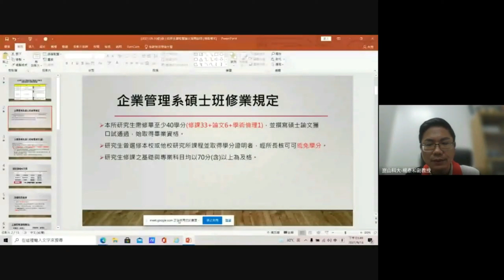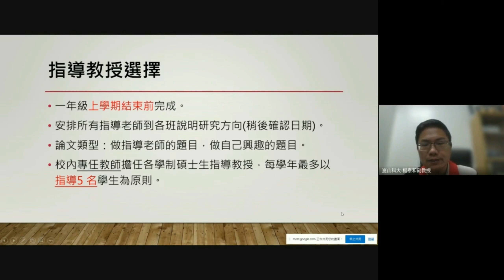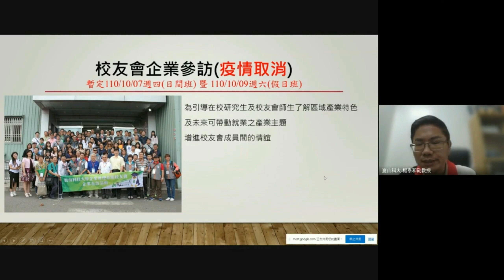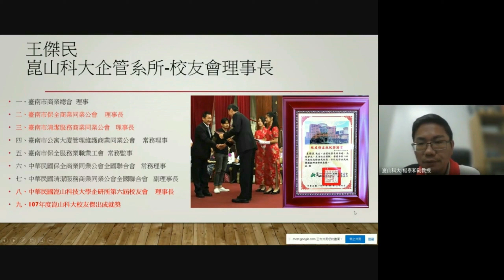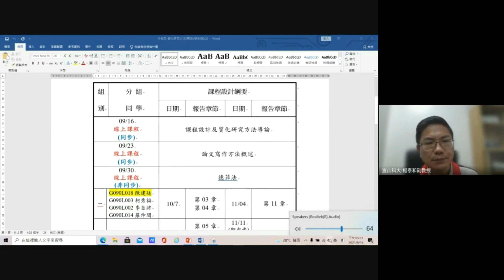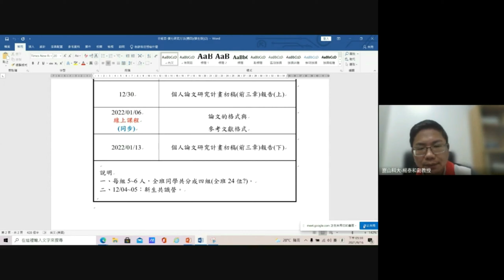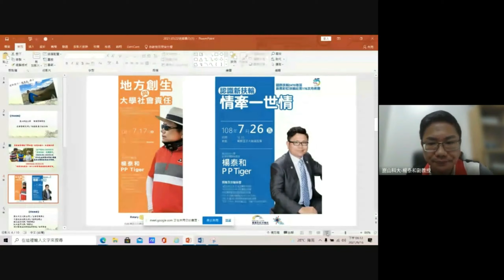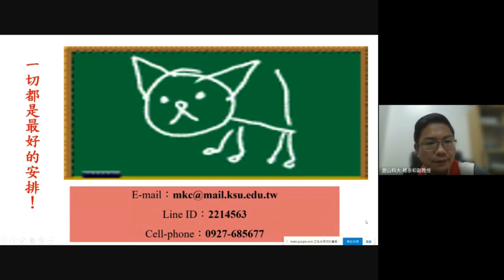第一週認識質化研究方法 課程設計及質化研究方法導論